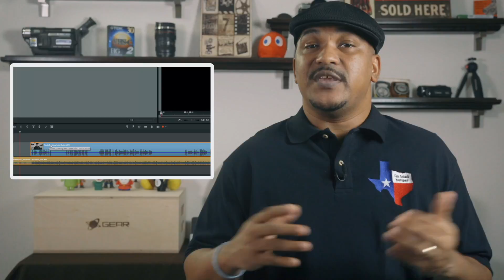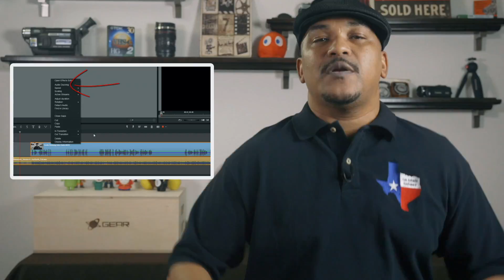Our Pinnacle Studio YouTube Channel | Tips 4 The Tube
Learn how to edit videos using program Pinnacle Studio on our PinnacleStudioPro YouTube channel. We feature videos on how to use the Pinnacle program to edit videos. We show you the tools, tips, and tricks to use Pinnacle Studio effectively. Our videos focus on helping you create great looking videos for your YouTube channel.

Title: Xperiment in Vibe
Composer: Eric Palmer
Album: StackTraxx V21: Ambient Stacks

Pinnacle Studio 20 information and pricing.

FAN MAIL & PRODUCTS:
Tips 4 The Tube

You do not pay more by clicking these links than if you just went to Amazon or B&H Photo on your own. I use all of the proceeds to buy additional gear to review, increase my production quality, and create tutorials to help you improve your videos.